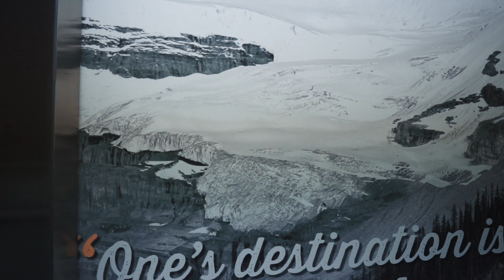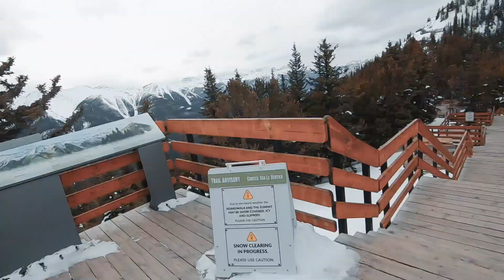Winter in Canada | Banff National Park Alberta | Travel Vlog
In this video, we visit Banff National Park in Alberta during the winter. Banff national park is the oldest national park in Canada. Pls watch the whole video and enjoy.
Canadian Rockies

Shot on Sony a6400 + Sigma 16mm f1.4